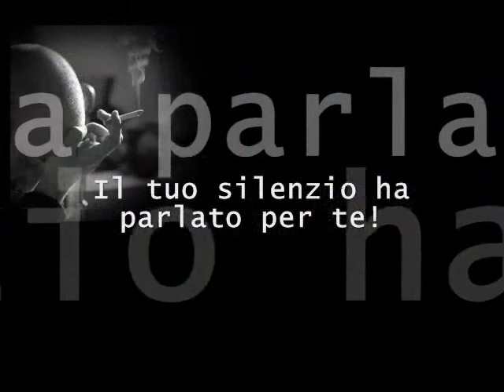NEL VUOTO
"Non mi sento obbligato a credere
che lo stesso Dio
che ci ha dotati di tristezza, ragione ed intelletto
intendesse che noi
tralasciassimo di usarle..."
(Haggard-The observer)